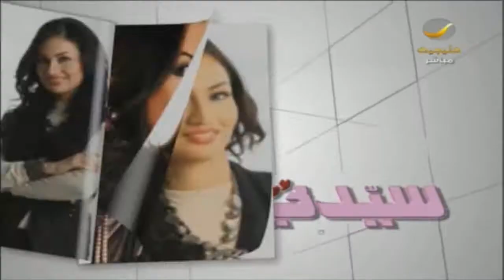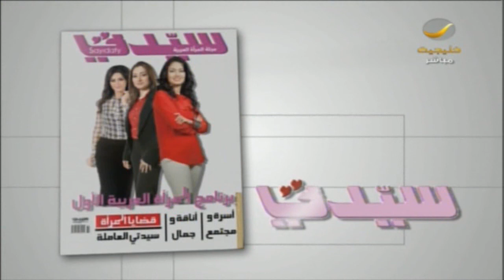برنامج_سيدتي | دراسة حديثة: رائحة جسم المرأة تفصح عن مشاعرها السلبية والإيجابية!